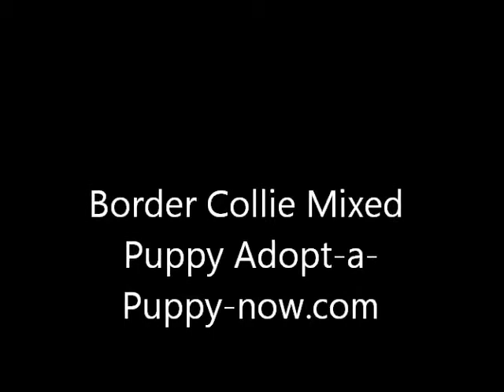Border Collie Mixed Puppy.wmv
Beautiful Border Collie MIxed Puppy for adoption. Adopt-a-puppy-now.com